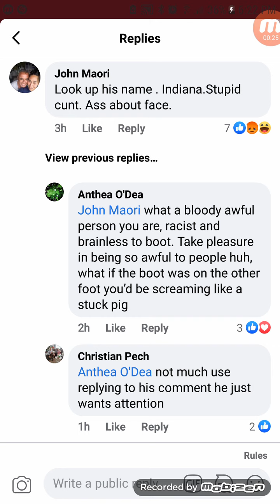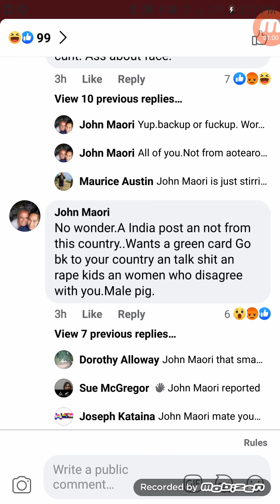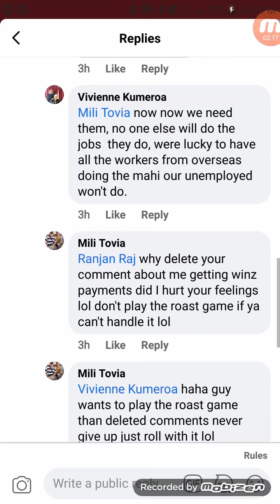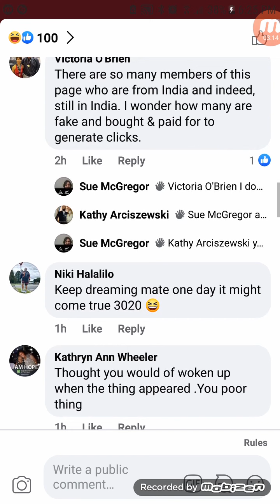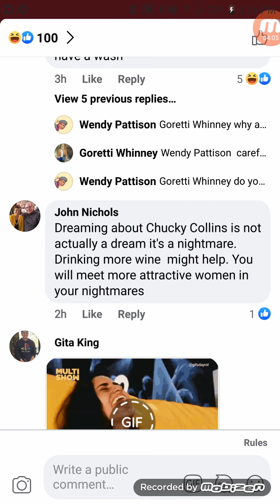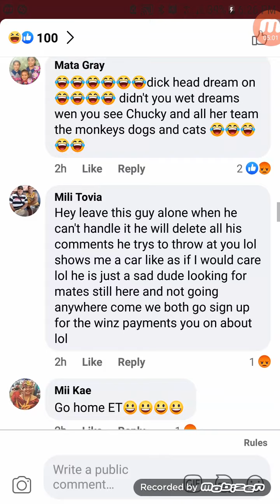Hateful Comments in Ranjan Raj's Post on Jacinda Ardern (Best Supporters) on Facebook Group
I'm exposing some hate and negativity in the comments post that some people will find it very irritating so here's it is